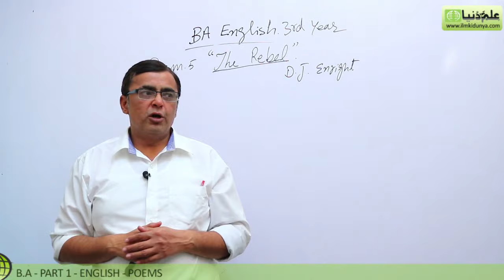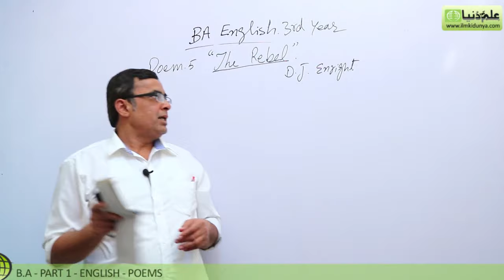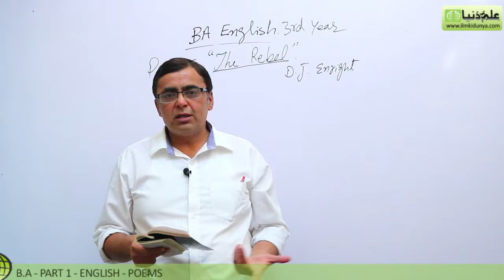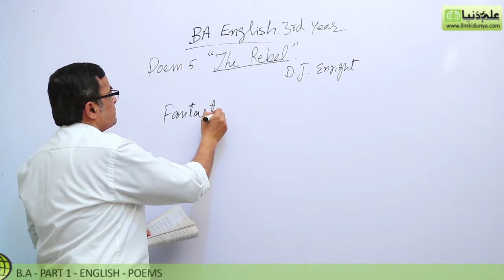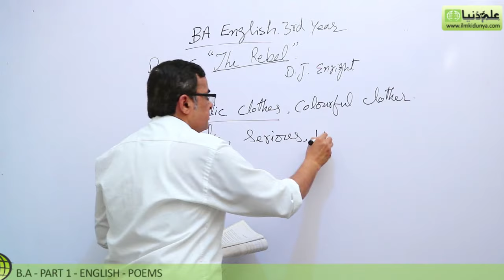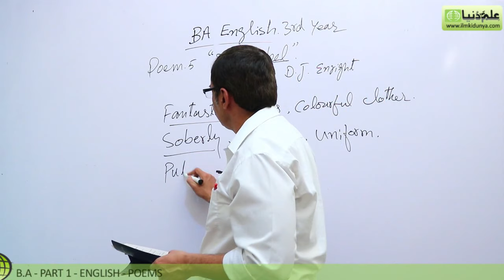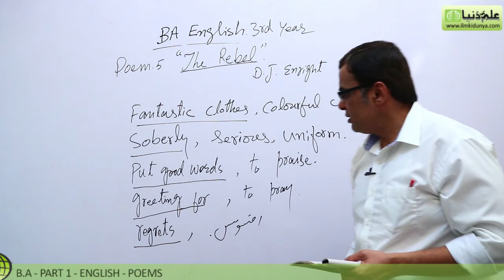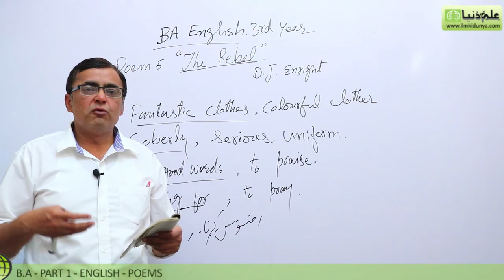BA poem The Rebel, Lec 1 - BA Part 1 - BA English Book 1 Poem PU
"BA English Poem 5 The Rebel" Online lectures for BA English Part 1 by Mr.Shahid Bhatti.

IMPORTANT:
You can also buy BA English notes from us

In this video following sub topics have been taught:

- Translation
- Explanation